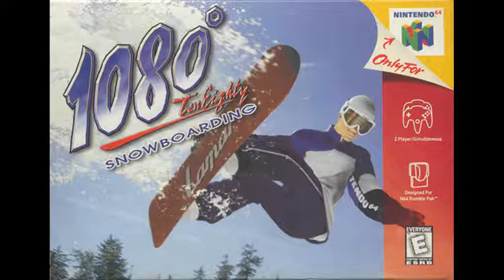Winner | 1080° SnowBoarding (In-Game) OST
This song reminds me quite a bit of Wave Race 64 combined with Mario Kart 64. Well...the latter makes sense, considering same composer, but still. Regardless, this plays only after completing all of the Match Races in any difficulty. But, I found that you hear the most of it after beating Deadly Falls on Expert Match Race, so that's how I recorded it.